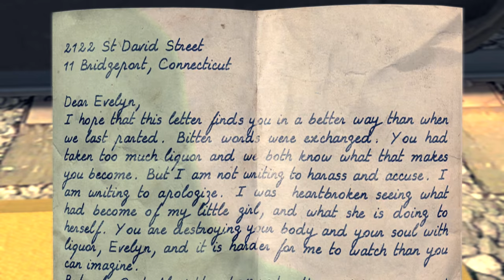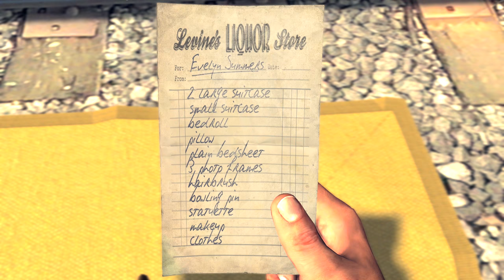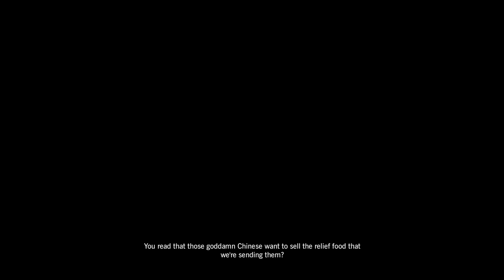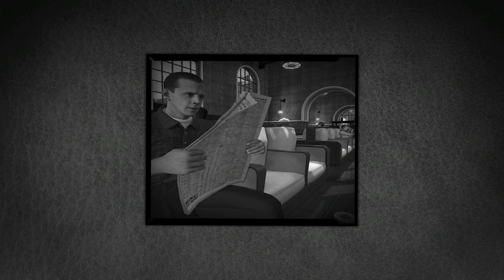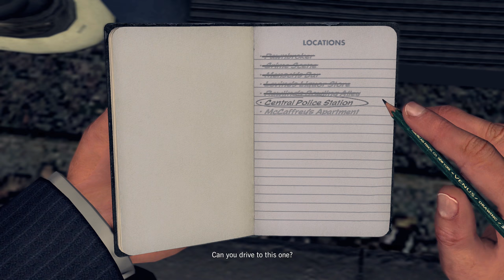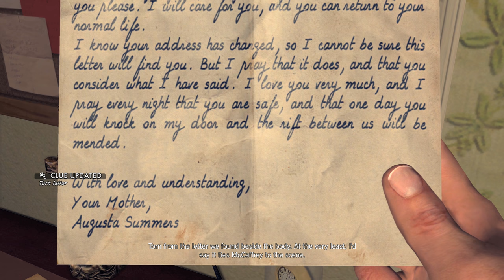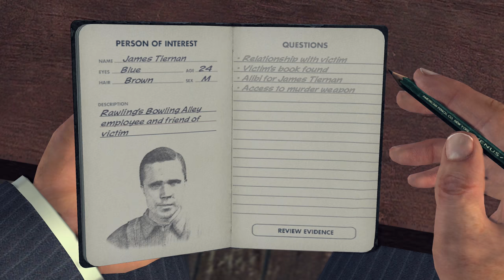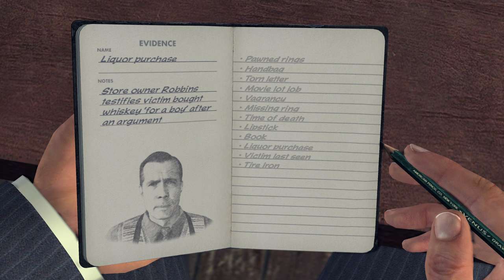LA NOIRE Gameplay Walkthrough Part 12 - The Studio Secretary Murder (5 STAR Remaster Let's Play)